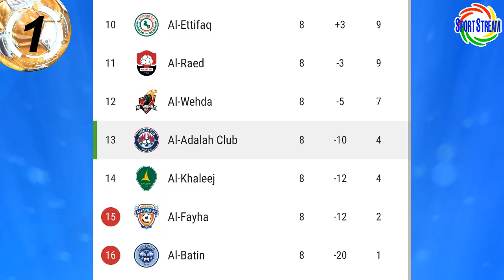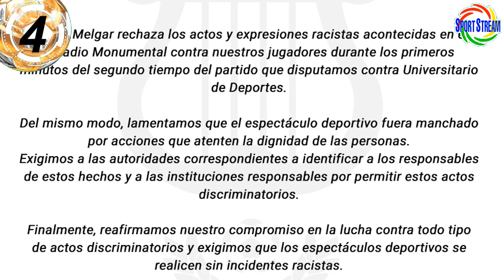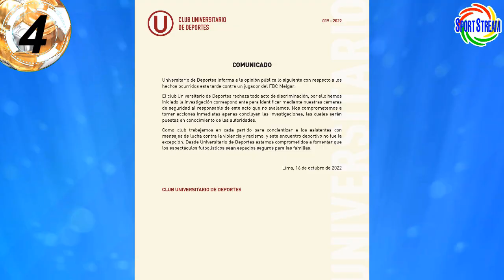MELGAR: RAClSMO en UNIVERSITARIO! ALIANZA x CLAUSURA o SEMIFINALES! GALLESE FUERA ORLANDO? ADVINCULA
Te traemos las declaraciones del club y jugadores del FBC Melgar por los actos RAClSTAS en el estadio Monumental de Universitario de Deportes, Alianza Lima peleará por el Torneo Clausura contra el Sporting Cristal o forzar unas semifinales nacionales, Pedro Gallese y Wilder Cartagena eliminados con el Orlando City, se irán del equipo de la MLS?, Luis Advincula y Carlos Zambrano jugaron con el Boca Juniors de la Argentina y otras noticias del futbol peruano en titulares.